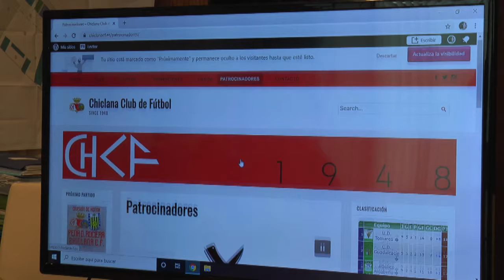PRESENTACIÓN DE LA NUEVA WEB DEL CHICLANA CF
El Chiclana Club de Fútbol estrena nueva página web. El alcalde y el presidente del club presentan la web en la que destacan, entre otros, los apartados de ‘Promociones’ de empresas locales, así como la tienda oficial de la entidad fundada en 1948.